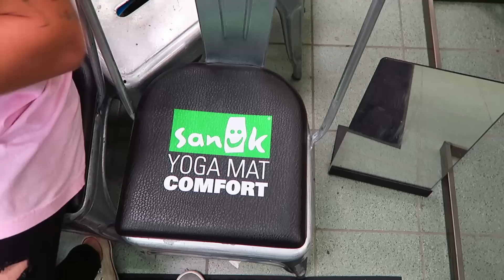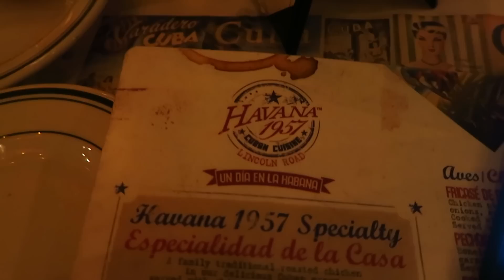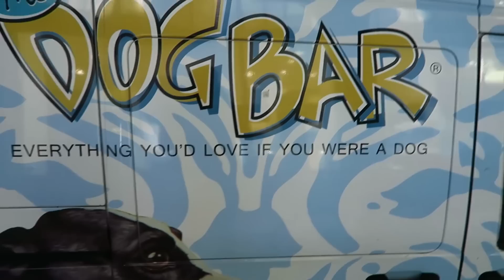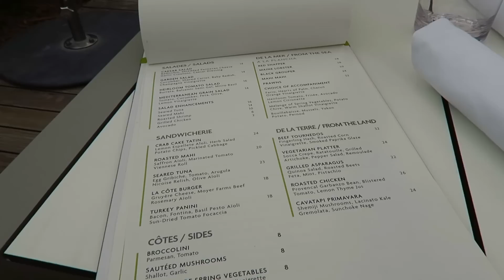Going on a date with Jc Caylen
Today's vlog Jc Caylen, Dominic Deangelis and I go to miami. If you enjoyed it be sure to like this video and spread the word about this channel for me!! I upload vlogs on here every Monday, Wednesday and Friday!

Ryan Abe
10 Willow Road

The camera I use for these vlogs is a canon g7x.